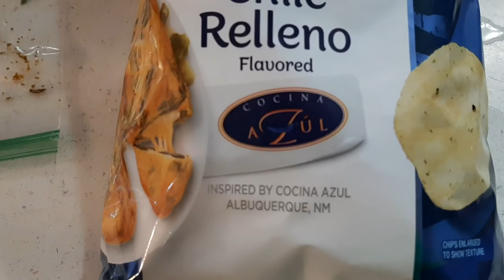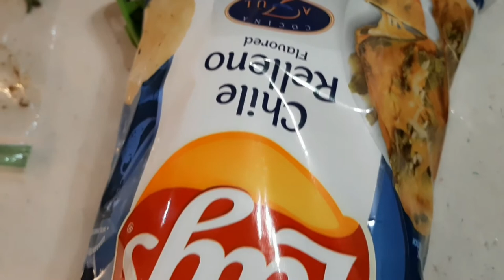Chiles Rellenos Gorilla Style.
I show you how i make my beer batter, and cook up some Chiles Rellenos for the first time. Also a taste test, of Lays Chiles Rellenos.